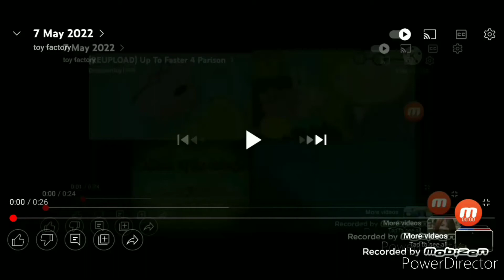7 May 2022